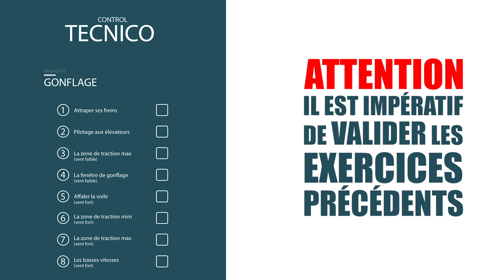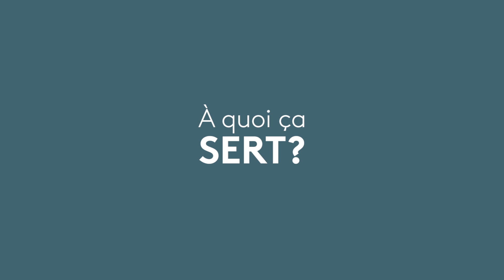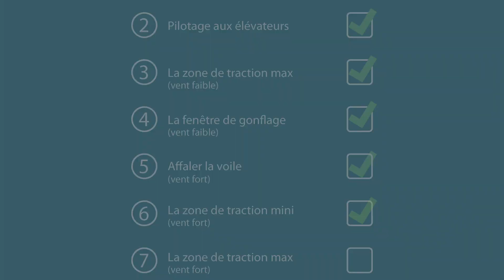🇫🇷 Episode #6 - Control Técnico : La zone de faible traction en vent fort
Dans cet épisode, Raul est de retour et il vous donnera quelques conseils qui peuvent vous aider à vous sortir d'une situation compliquée dans le vent fort.